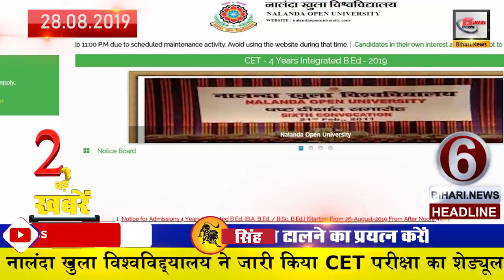Bihar today updates from all districts from Patna,Gaya and Madhubani.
Get all information about districts of Bihar in Hindi.

1. Voter list to be made for election of 8 seats in Bihar Legislative Council
2. Money will have to be paid to get water in Bihar
3. Anant Singh's wife Neelam Devi press conference
4. Giriraj Singh gave this answer to Rahul Gandhi
5. Nalanda Open University releases CET exam schedule
6.NH 106 and 107 Kosi area road is still shabby
7. District Education Officer upset over lobbying of leaders
Teachers will protest on 8.5 September
9.Ward - Members can be dismissed
10. Now a new front will be made independent from the alliance
11. Anant Singh did not show interest in meeting anyone in jail
12. Major change in the timetable of trains
13. The process of teacher planning started
14. Urdu TET pass candidates fiercely created ruckus
15. Shivanand Tiwari questions Sushil Modi's knowledge
16. Supreme Court dismisses the reconsideration petition of employed teachers
17. CP Thakur said this on the meeting of Mahagathbandhan
18.Japanese technology will beautify the village
19. Youth MP program held in Jamui
20. Comment coming about the meeting of Mahagathbandhan
21. Now know the weather conditions
22. District level sports organized in Katihar
23. Entry of Boman Irani in the first World Cup victory film '83'